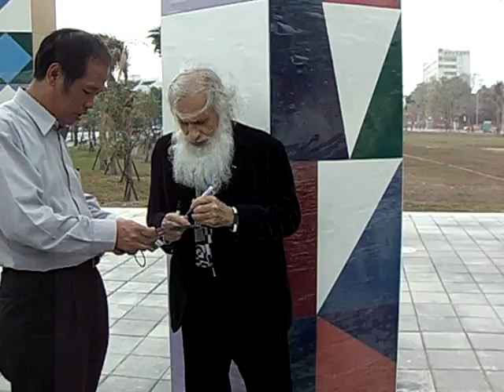Agam in Taiwan -by Ron Simchon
First Artwork of Agam in Taiwan ready for the world games 2009